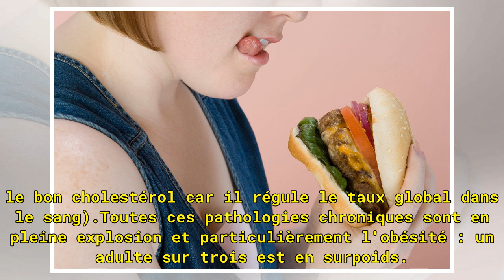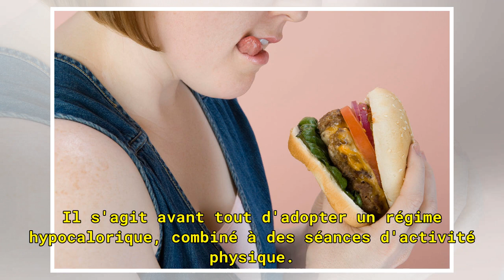NASH : le syndrome du « foie gras » touche de plus en plus les Français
© iStockPhotos Côté maladies du foie, on connaît les hépatites (A,B;C...) et la cirrhose. Mais rares sont les personnes qui ont entendu parler de la stéatohépatite non alcoolique (NASH), plus communément appelée maladie du foie gras. Il y a un an, les experts hépatologues du monde entier, réunis pou...